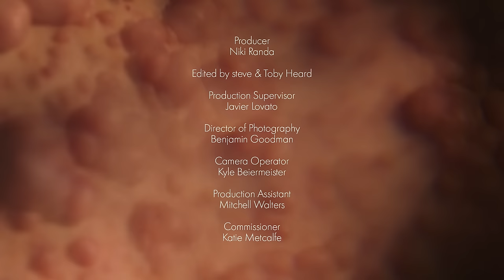Define Beauty: Skinflick (original score by Flying Lotus)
Flying Lotus directs an ode to his friend "Bubble Boy" Bob Heslip